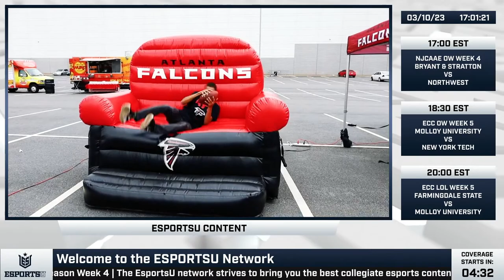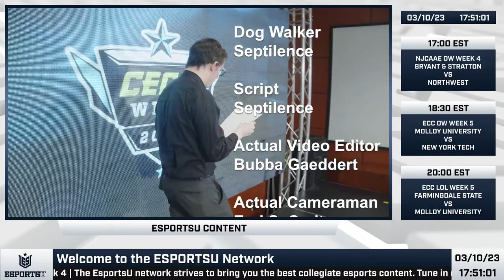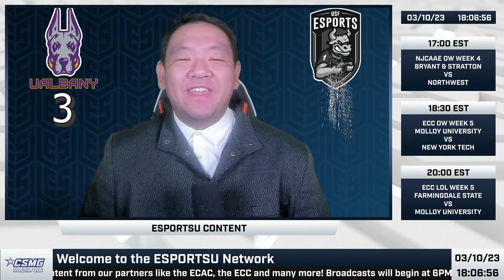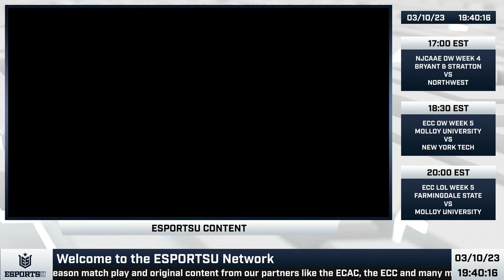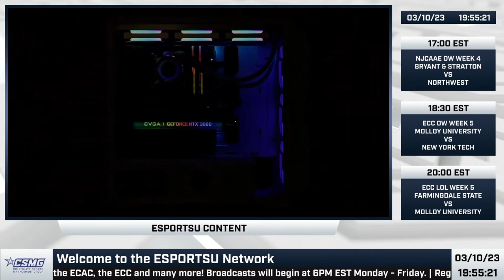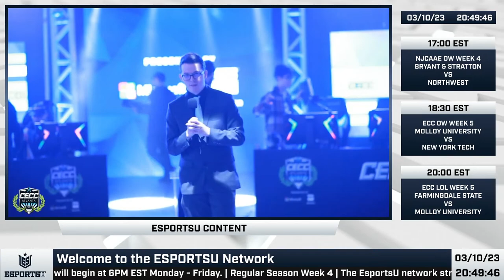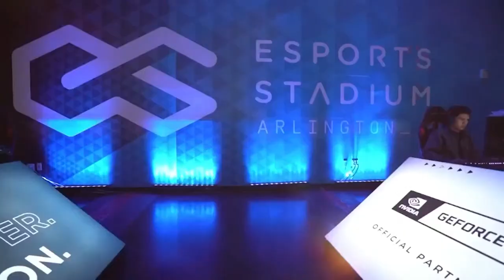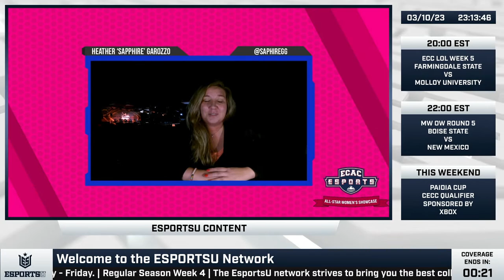NJCAAE OW2 - BSC vs. NWC | ECC OW2 - MU vs. NYIT | ECC LoL - FSC vs. MU | MW OW - BSU vs. FSU